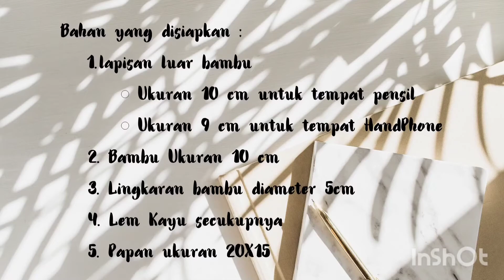Membuat Tempat Pensil dan Handphone dari Bambu | Kerajinan Tangan | Anggun Laraswati (292019135)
halo semua.
Namaku Anggun Laraswati (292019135) dari kelas RBI19
video kali ini merupakan tugas Mata Kuliah Seni Budaya dan Prakarya.
Saya  membuat kerajinan tangan berupa Tempat Pensil dan Handphone dengan bahan dasar bambu bekas 👏
Selamat Menonton ❤